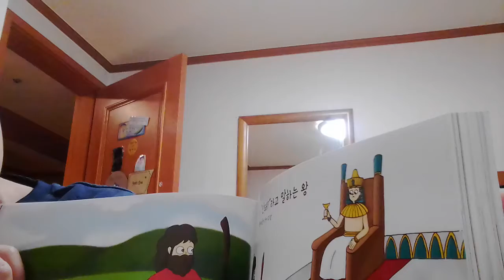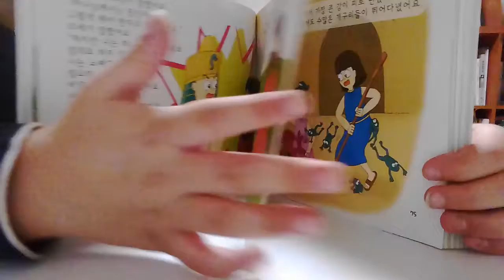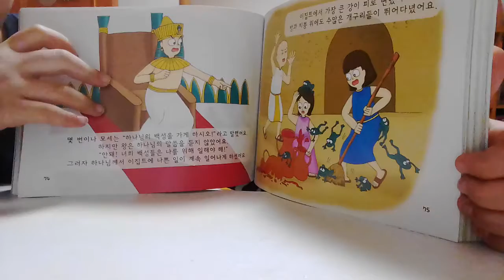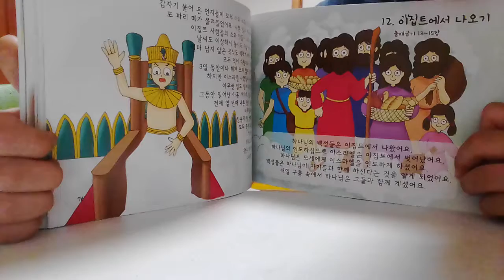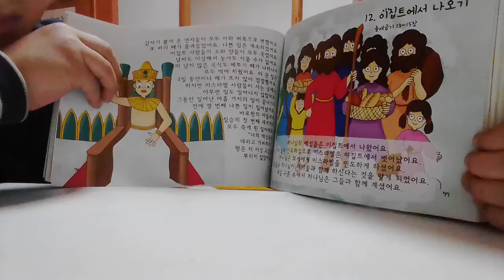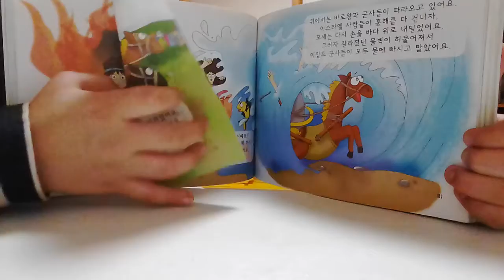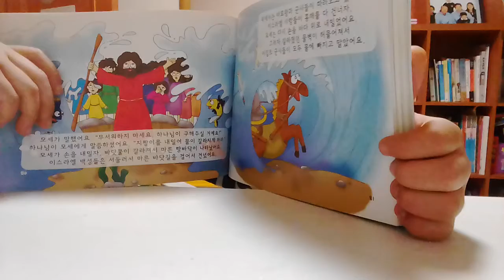‹Kids›Soo：원더풀스토리 읽어주기 20170218